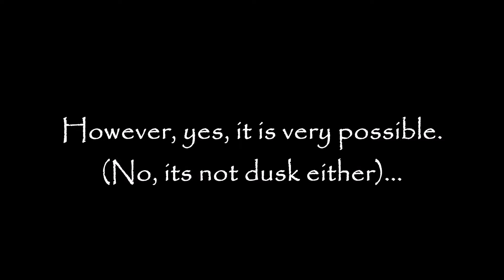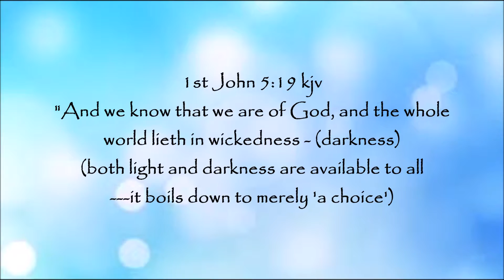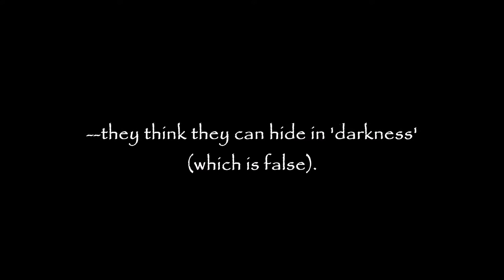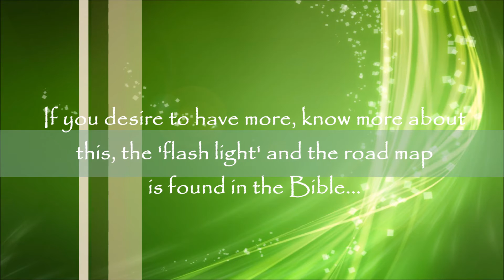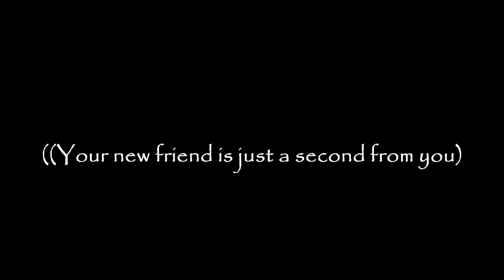Darkness with Light